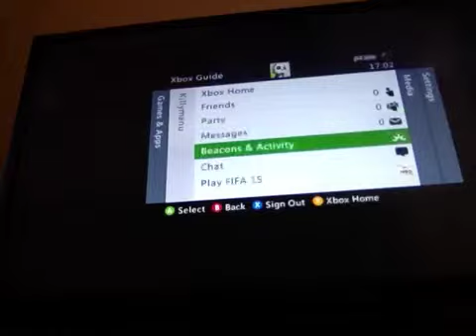NEW SKILL? FIFA street!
A new skill in FIFA? And FIFA street!